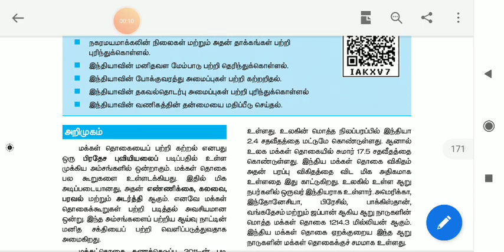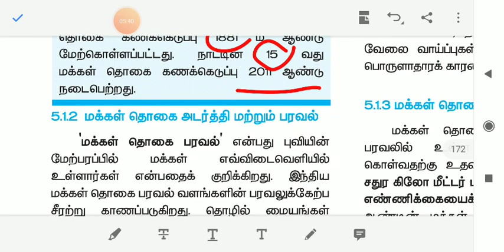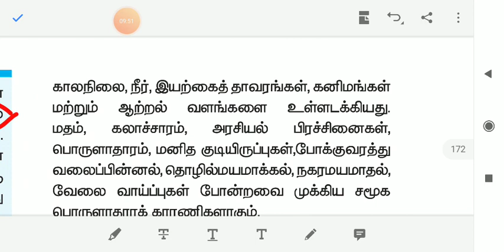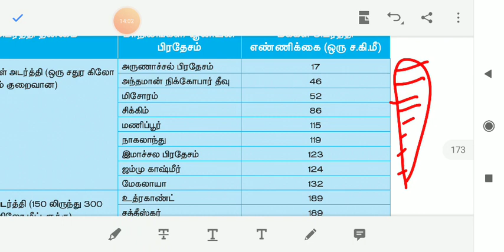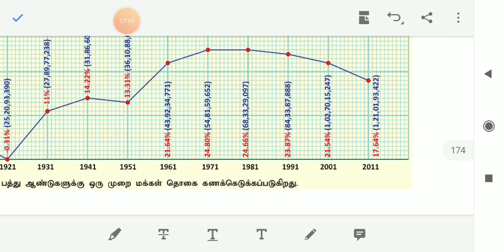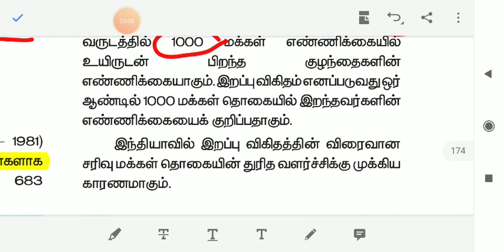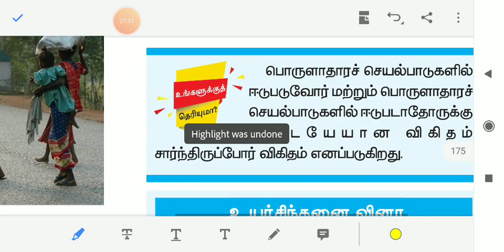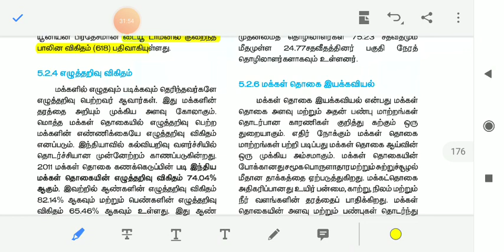மக்கள் தொகை, போக்குவரத்து, 10 th unit 5, part 1